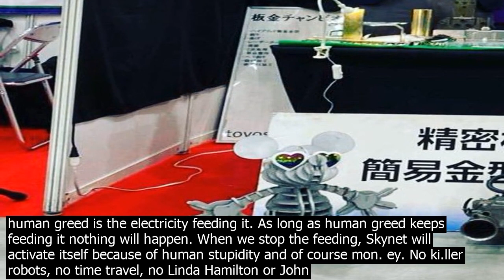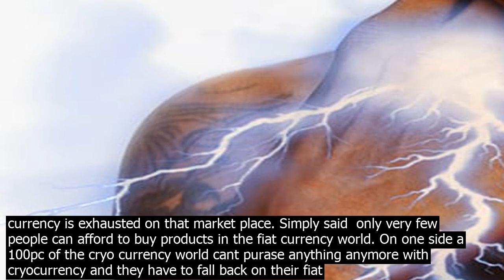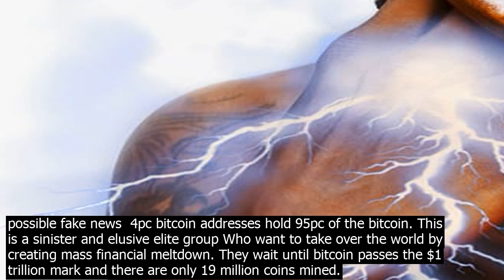The most bizarre co.nspiracy theories in world cry.pto art hashtags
I will start one right here and now… 7th October 2017. I dont link this to any elites, free masons, Bilderberg groups, etc. I link this solely to human greed, stupidy, mon. ey and cryocurrency versus logical outcome. Its therefore by definition not even a co.nspiracy theory. I have not done any further research within the co.nspiracy theory community and this is the very first time I post this on the internet. I have done my research in the ecomics and human behavior aspects. Statement  The bitcoin and its blockchain is Skynet and human greed is the electricity feeding it. As long as human greed keeps feeding it nothing will happen. When we stop the feeding, Skynet will activate itself because of human stupidity and of course mon. ey. No ki.ller robots, no time travel, no Linda Hamilton or John Connor, but a good old fashion super meltdown of the world ecomy shortly after followed by a global war. How? Let it be known that 4pc of the bitcoin addresses own 95pc of the bitcoins. As where in our current monetary system 1pc owns 99pc. heres already material for a co.nspiracy theory. Although I cant prove the last one, through the blockchain the first one can be proven. By having traveled around the world, I can say that fiat currency is not equally distributed among all inhabitants of the planet   if this is a 1pc to 99pc ratio? Maybe. With the bitcoin ratio, one can easily colude that centralisation exists within a decentralised environment. Currently theres a real hype going on. Buy cryo, get rich soon, gains of 7000pc, etc. More and more people are joining in. In a recent seminar I heard that 2pc of the worlds population are involved in invting and usage of cryocurrencies. This number is growing because of human greed. Just taking some average rounded number, the bitcoin currently is about $4300 per coin. The predictions look very bright. Possibly by the end of the year $6000 and maybe by the end of next year $10000. Ten years down the line possibly $50.000 and if we can believe Bill Gates  unstoppable and could reach $500.000. Humans by nature take long periods to be change the way they see things, change their mindset. Its been 2000 years now and humans are still debating if there is a god or not. I leave that up to others, I have my opinion but keep this to myself. In order to have the bitcoin or any other cryocurrency wor.k, human mindset must change. Referring to religion, this will not happen overnight. The bitcoin is the new gold rush. FOMO they call this in the cryo community. Fear Of Missing Out FOMO. The bitcoin can make you rich beyond your wildt dreams. People dont think in thousands anymore, but in millions and even billions. By buying in into the bitcoin and other cryos the total marketcap keep s growing and growing. Mostly I see this in US Dollar, so I will refer to the Dollar from here on. $147 billion is current total marketcap of all cryos listed on Cryocurrency Market Capitalizations  CoinMarketCap . $72 billion, so almost half is the bitcoin. Our monetary system wor.ks with a fractional reserve. Meaning only a fraction of the total marketcap of all Dollars require to be backed with actual paper mon. ey notes, coins, etc. The other part is digital. As long as humans keep thinking in the pair Dollar/bitcoin this could yes COULD lead to a global financial meltdown. If only 2pc of the worlds population are into cryocurrency, and out of those 2pc only 4pc owns 95pc of the bitcoins already produce a marketcap of $147 billion, what will happen if 5pc of the worlds population gets into cryos? A marketcap of $1 trillion, 2 or 3 trillion? All looking good for the bitcoin and your invtment, right? Unfortunately 95pc of the people are still stuck on Dollar Euro, Pound, etc. So what if indeed the feeding towards cryo stops and people want to cash out? Loads of new mon. ey floods the market and Dollar deflation will occur. The bitcoin goes up more not so much because of the its getting stronger, but more so the Dollar is getting weaker. Overnight the bitcoin jumps from $45.000 per coin to $75.000 per coin. More people cash out and the central banks cant keep up with the demand anymore. All exchanging of fiat currency and cryocurrency will be stopped to halt this deflation. Now 5pc of the worlds population hold more value than the fractional reserve system can carry. Since 99.9pc of all the products and services arent available in the cryo markets, humans need to change their cryo back to fiat currency. With no cryo to fiat currency going on anymore lots of people will struggle. A deflated fiat currency causing global panic as the inflation will rocket sky high. Cryocurrency holders will trade their cryos to other cryos or services to other cryo projects, who have market places for products and services. Since these market place offer